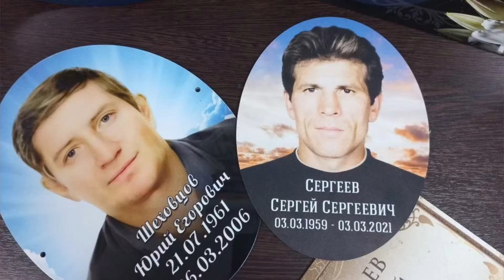фотонапамятник ритуальныетаблички цветноефотонапамятник фотонакрест памятниксфото ритуальные